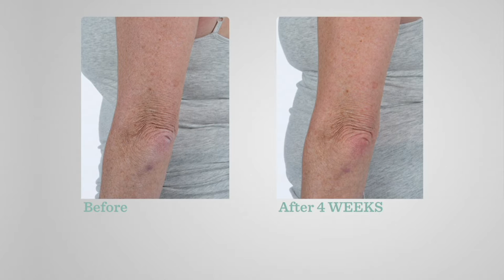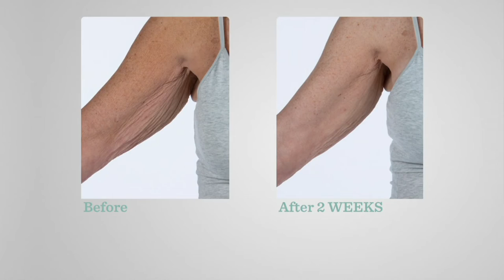Crepe Erase Intensive Body Treatment Set Auto-Delivery on QVC